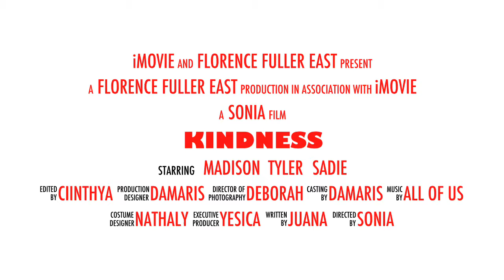Florence Fuller East Kindness